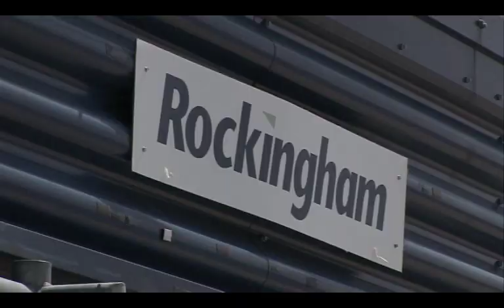Fifth Gear Behind the Scenes with Matthew Pinsent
We talk to Matthew Pinsent about his driving history and film behind the scenes as he tests out two of his dream supercars.